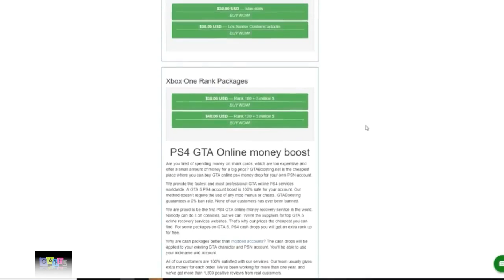Gta 5 Money Glitch All Consoles And Easy Gta 5 Online Money Glitch For Anyone 2019 5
A GTA 5 Online money glitch on GTA V, Which is working for PS4 Jesse//RatedLive · @TheRatedLive This GTA 5 Solo Money Glitch is a Car Duplication Glitch so you can duplicate any car you want with this
What's the best GTA 5 money glitch [NOT PATCHED] Money Glitch GTA 5 Online - How to get unlimited Money and RP
GTA 5 Money Glitch PC GTA 5 Online Money Glitch PS4 GTA 5 Online Money Glitch Xbox one  (Easy Glitch, GTA 5 Online Glitches, GTA 5 Mods) w/XK8
* MAKE MILLIONS FASTER (GTA V Money Glitch)

Follow For All Of The Latest Last & Current Gen GTA 5 Glitches
 GTA 5 Glitches - SOLO Money Glitch Online Patch 1

Is GTA 5 online the same as GTA 5

 "'GTA 5' Costs $265 Million To Develop And Market, Making It The Most Expensive Video Game Ever Produced: Report"

The latest Tweets from Sam Kram  GTA 5 ONLINE Car Duplication Glitch (GTA 5 Money Glitch)
Search results for gta 5 sell street car for millions videos
Another new GTA Online Money Glitch has been discovered, and appears to be working in the latest version of GTA V (version 1
[Glitch] GTA 5 Car Duplication Glitch (Ea$y Million$), PeacedGameplays, Grand Theft Auto V, 7, 7th February 2017 03:09 PM  5 online glitch,gta online money glitch,gta 5 unlimited money,gta 5 unlimited money glitch,gta 5 cheat,money glitch gta 5 online,gta 5 money glitch solo
Can I play Grand Theft Auto 5 on a mobile phone

 (GTA 5 ONLINE UNLIMITED MONEY GLITCH)Glitch (self
BRAND NEW SOLO GTA 5 MONEY GLITCH WORKING NOW

It's Time To Get Rich Using This NEW Gta 5 Online Money Glitch… THIS IS THE EASIEST Money Glitch EVER On Gta 5 Online
搜索:gta 5 money glitch after update

 GTA 5 HOW TO GET MONEY FAST (GTA V PS4 GAMEPLAY) Gta 5 money glitch xbox one generator
 *NEW* '' GTA 5 ANY CAR FREE GLITCH 1.